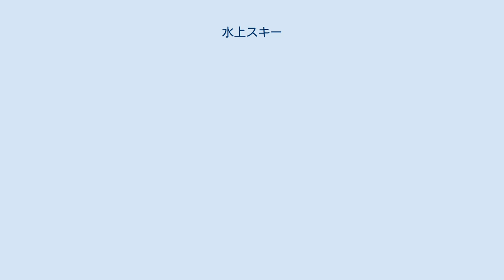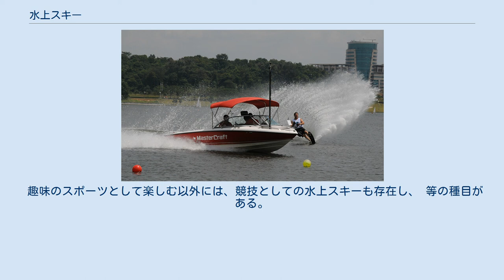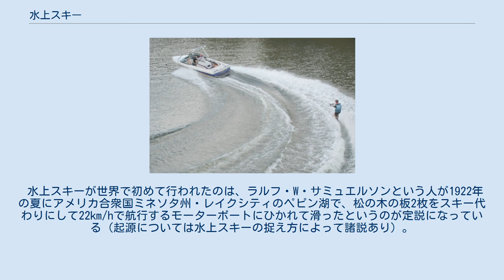水上スキー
水上スキー 水上スキー（すいじょうスキー）とは、モーターボート等に持ち手（ハンドル）の付いたロープを設置して航行し、それをボートの後部で握った人が板状の滑走具に乗り曳航されながら水面を滑るウォータースポーツである。
 曳航方向に向かって足先が正面に向くものを水上スキー、横に向くものをウェイクボード等に大別できる。
 2枚板の水上スキー 1枚板の水上スキー 通常の水上スキーは、両足に2枚のスキー板状の物を取り付け、30〜50km/h前後で航行するモーターボートに引っ張ってもらって滑る。
また、1枚の板で滑走するタイプもある。
 例外的には、水上飛行機などに引っ張ってもらったり、スキー板無しの状態（裸足）で水面を滑る場合もある。
（ベアフットと呼ばれる。これは上級者がするというものではなく、全く別の競技である。） 水上スキーに類似したものに、ロープを取り付けたゴムボート等に人がしがみ付き、モーターボートで曳いて水面を滑るものがあるが、滑る人が持ち手を握ってロープをコントロール（ハンドリング）しないものは通常は水上スキーとは区別される。
 趣味のスポーツとして楽しむ以外には、競技としての水上スキーも存在し、 等の種目がある。
また、多人数で水上スキーを行う団体競技もある。
 「とんねるずの生でダラダラ行かせて！」では水上に家を仕掛け錦野旦らが部屋に入り椅子に座った途端、ボートが疾走し水上スキーだった椅子に翻弄されるという企画もあった。
ミッキーマウスやトムとジェリーで板の上に乗って走っていると板が切られスキーに変わるというギャグもあった。
「ルパン三世」では銭形に手錠をかけられたルパンが不適な笑みを浮かべると次元がボートを疾走させルパンがスキーに逃走するというのもあった。
 水上スキーが世界で初めて行われたのは、ラルフ・W・サミュエルソンという人が1922年の夏にアメリカ合衆国ミネソタ州・レイクシティのペピン湖で、松の木の板2枚をスキー代わりにして22km/hで航行するモーターボートにひかれて滑ったというのが定説になっている（起源については水上スキーの捉え方によって諸説あり）。
 日本で最初に水上スキーが行われたのは、神奈川県の芦ノ湖とされている（この時水上スキーを行ったのは、日本人ではなくアメリカ人）。
 日本人で最初に水上スキーを行ったのは、1949年の夏に東京都の隅田川に於いて、手作りのスキーで滑った小森宮正悳とされる。
 ワールドゲームズ2001では記念切手が発行されている。